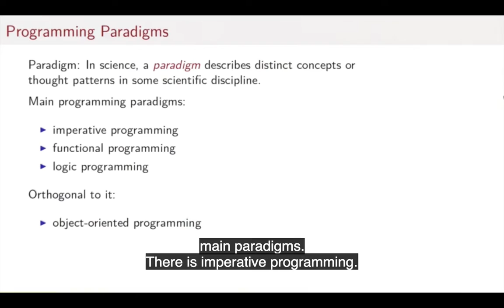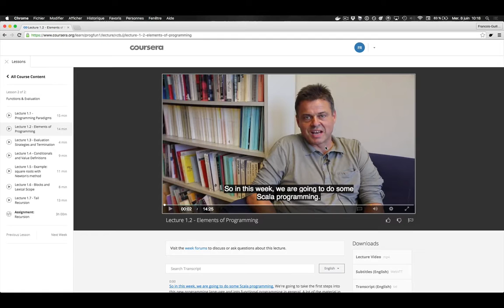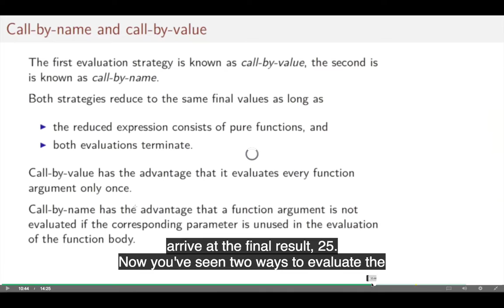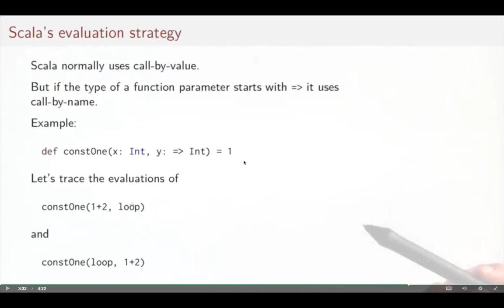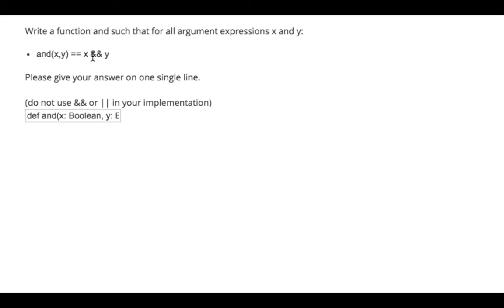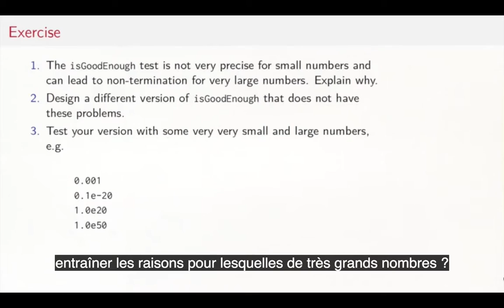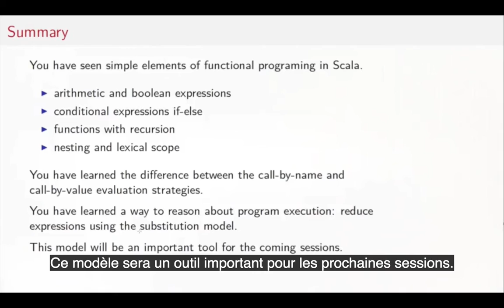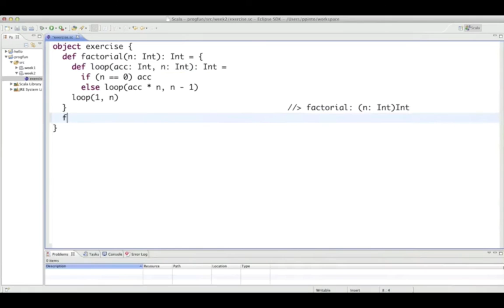iAdvize Tech Academy - Scala - Session #1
Cette vidéo propose des commentaires et des Q&A.